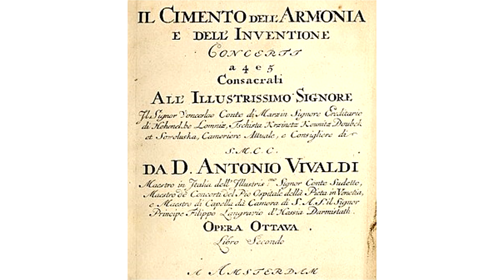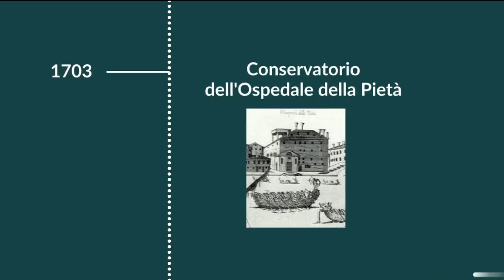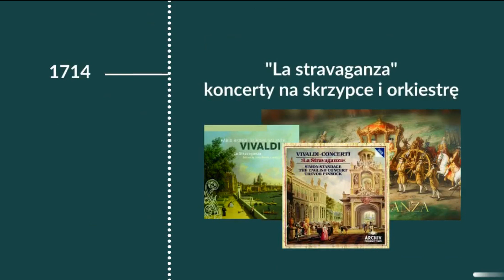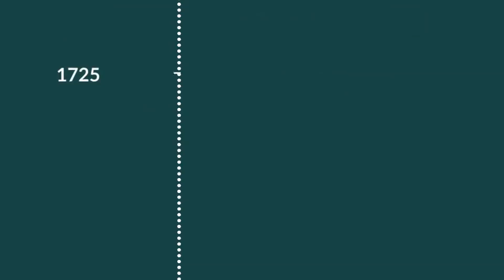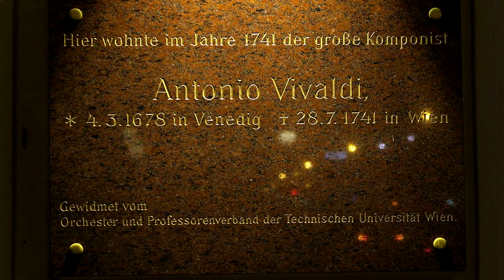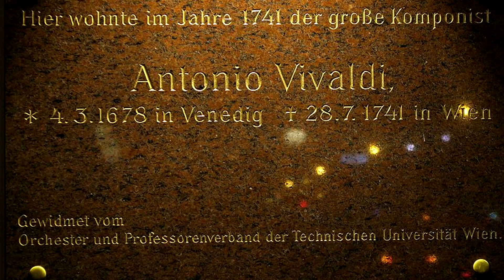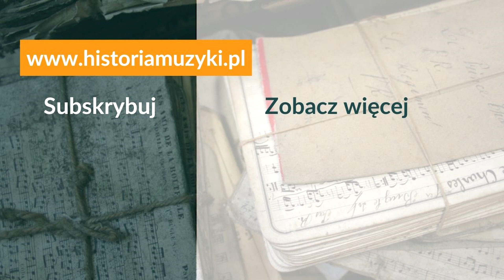ANTONIO VIVALDI - życie i twórczość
W tym samym czasie, co w Johann Sebastian Bach w Niemczech i Georg Friedrich Haendel w Anglii, we włoszech tworzył Antonio Vivaldi. Kojarzycie go z cyklu 4 koncertów skrzypcowych Cztery Pory Roku. Vivaldi bardzo przysłużył się rozwojowi tego gatunku. Liczba koncertów instrumentalnych stworzonych przez Vivaldiego sięga niemal pół tysiąca, część dzieł zaginęła. Vivaldiemu zawdzięczamy 3 częściowy schemat budowy koncertu – szybka – wolna – szybka.